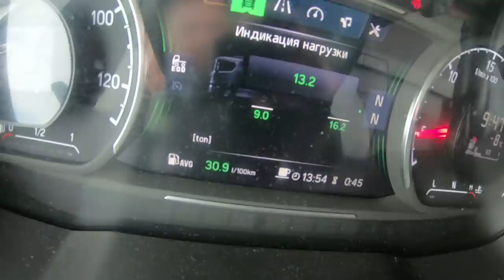Рейс на Усть-Кут!!! Тест драйв Чих Пыха))) $664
По дороге встретили Ивана из Пятигорска и он любезно разрешил нам немножко прокатиться на его Газельке...